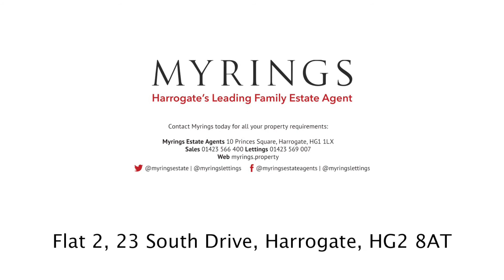Flat 2, 23 South Drive, Harrogate, HG2 8AT